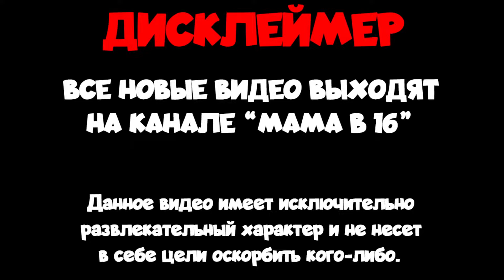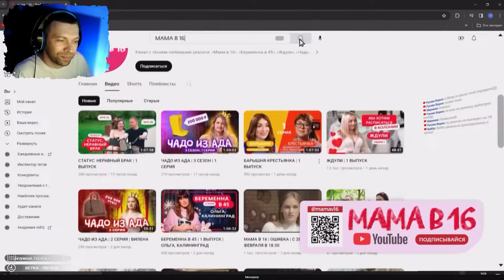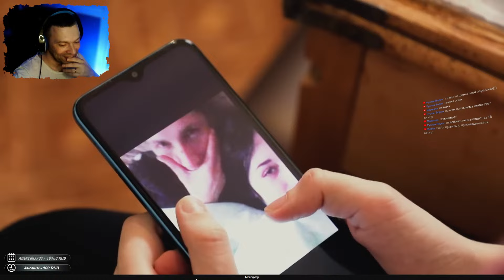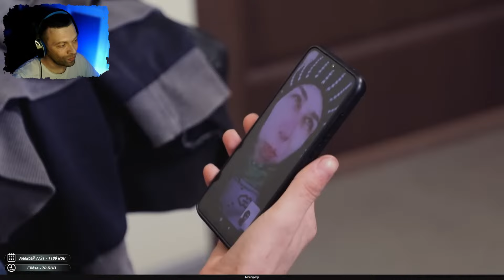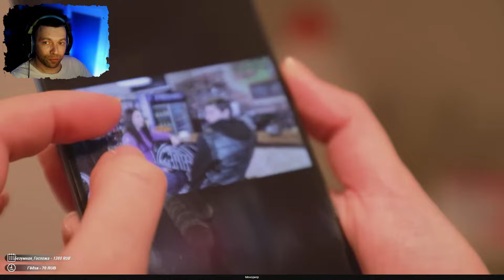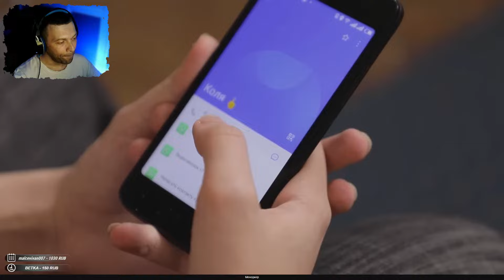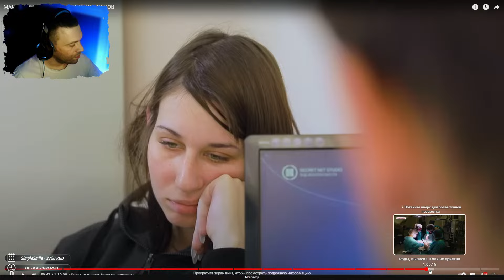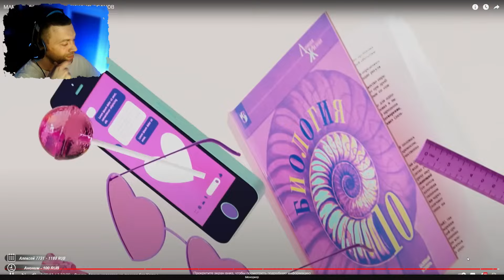МАМА в 16 - АРИНА, г. КИРСАНОВ. Реакция. Новая 8 серия.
РЕАКЦИЯ НА выпуск МАМА в 16 - АРИНА, г. КИРСАНОВ
🔥 Поддержать:
🔥 Скример на стриме за 111р, 333р, 555р